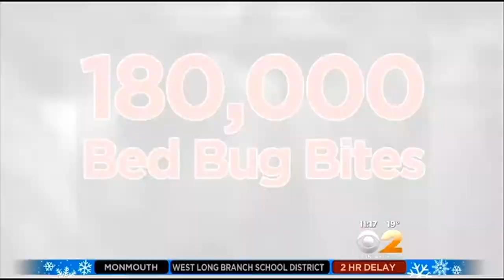Seen At 11: Woman Endures 180,000 Bed Bug Bites For Research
Researchers say they are on the verge of getting rid of the virtually indestructible pests. CBS2's Tracee Carrasco has more.